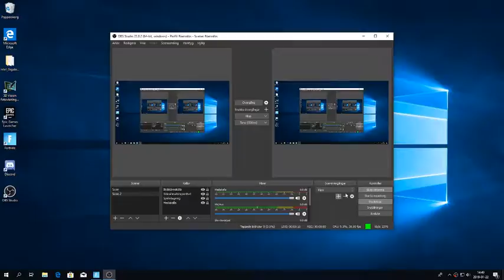Livestream från Hugo Ekberg